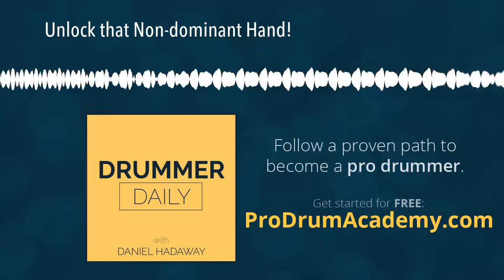Unlock that Non-dominant Hand!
Today I'll share a couple of ideas about how to unlock that left hand and start playing some cool ghost-notes and such...